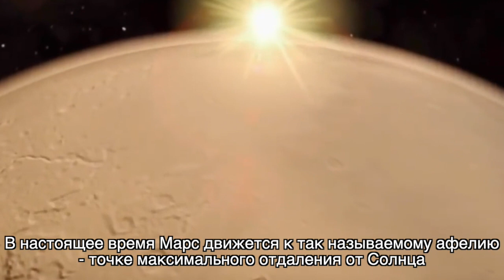Миссия аппарата NASA InSight временно приостановлена: новости космоса сегодня SCDAILY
На солнечный батареях аппарата InSight накапливается пыль, а равнине Элизий наступает зима. Поэтому команда инженеров из JPL планирует снизить объем научных операций, чтобы обеспечить безопасность модуля.

Миссия модуль NASA InSight недавно была продлена еще на два года, и это позволило обнаружить новые землетрясения, пылевые бури и другие явления на Марсе. И хотя ученые планируют продолжить сбор данных в 2022 году, возрастающая запыленность солнечных панелей и приход марсианской зимы вынудили специалистов временно ограничить работу инструментов аппарата.

InSight был рассчитан как минимум на двухлетний срок службы: стационарный посадочный модуль оснащен солнечными батареями, каждая из которых имеет ширину 2 метра. Ученые понимали, что панели будут постепенно снижать свою выходную мощность по мере оседания на них пыли, но они смогли поддерживать работоспособность аппарата в течение запланированных двух лет.

Кроме того, в качестве места посадки аппарата InSight была выбрана ветреная равнина Элизий на экваторе Красной планеты, где много солнечного света. Ученые надеялись, что пылевые вихри или как их еще называют пылевые дьяволы помогут очистить панели, что много раз случалось с аппаратами Spirit и Opportunity, позволяя им прослужить годы, превышающие их проектный срок службы.

Но несмотря на то, что InSight зафиксировал сотни проходящих мимо пылевых дьяволов, ни один из них не подошел достаточно близко, чтобы очистить панели аппарата. Сегодня солнечные батареи InSight вырабатывают только 27% своей емкости. Эту мощность необходимо разделить между научными инструментами, роботизированной рукой, радио космического корабля и различными обогревателями, которые поддерживают все в рабочем состоянии, несмотря на отрицательные температуры. Поскольку самый ветреный сезон марсианского года закончился, ученые не рассчитывают, что в ближайшие месяцы панели будут очищены.

В настоящее время Марс движется к так называемому афелию - точке максимального отдаления от Солнца. Это означает, что освещенность поверхности Марса становится еще слабее, снижая мощность тогда, когда InSight больше всего нуждается в обогреве. Марс снова начнет приближаться к Солнцу в июле 2021 года, тогда команда возобновит полноценные научные операции.

В ближайшие месяцы ученые InSight будут тщательно выбирать, какие инструменты необходимо выключать каждый день, чтобы сохранить энергию для обогревателей и радиосвязи.

Позже на этой неделе InSight должен будет протянуть роботизированную руку над панелями, чтобы камера могла делать снимки пылевого покрытия крупным планом. Затем команда включит двигатели, которые развернули каждую панель после приземления, в надежде, что это облегчит ветру задачу сдуть пыль.

«У нас отличная машина и первоклассная команда; я с нетерпением жду многих новых открытий от InSight в будущем», - говорит один из специалистов JPL NASA.